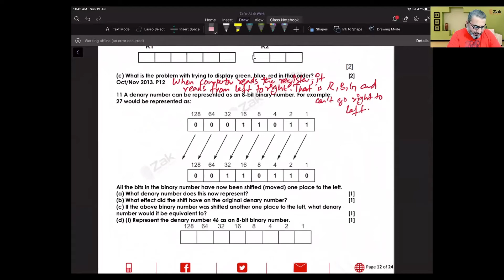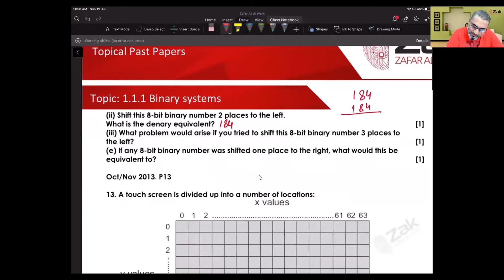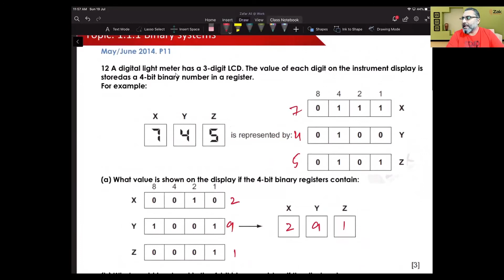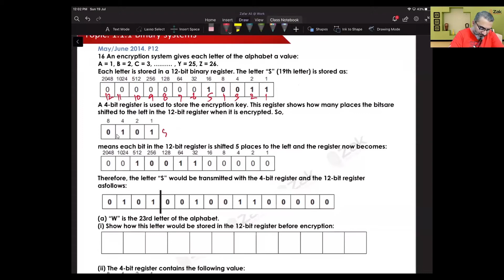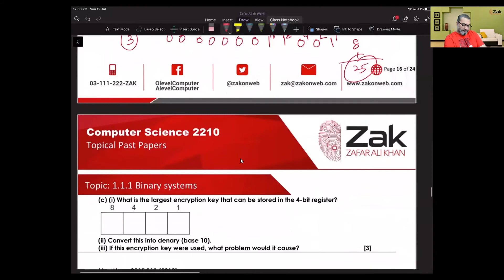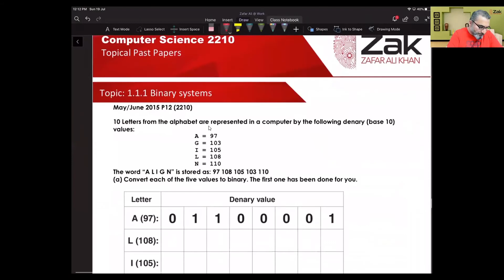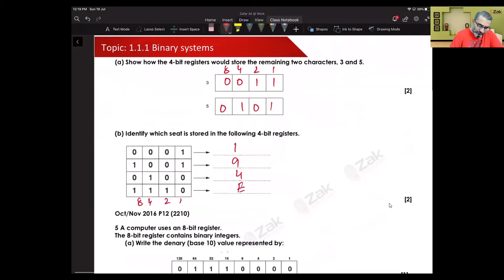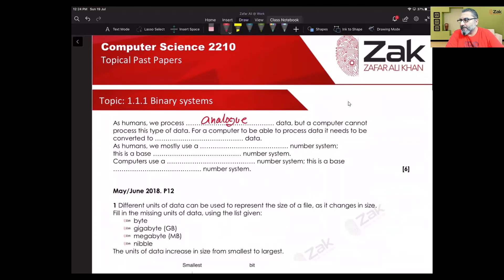Use of Binary in Computer Registers 2/2 | O Level | By ZAK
Use of Binary in Computer Registers for a Given Application: Use binary in computer registers for a given application (such as in robotics, digital instruments and counting systems)

INTRODUCTION:
Zafar Ali Khan "ZAK" is an A and O level Computer Science Pakistani educator, entrepreneur, and former programmer. He supports a free online education platform to impart O and A level resources. His resources include notes, video lectures, online discussion groups, and a full website.